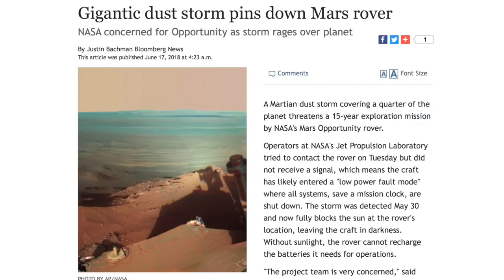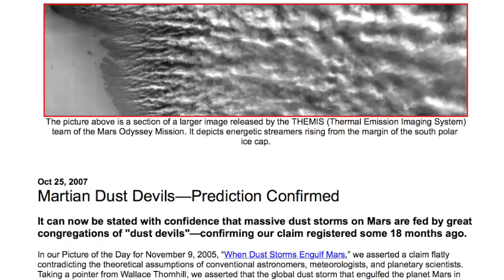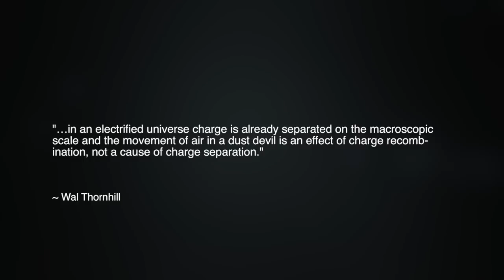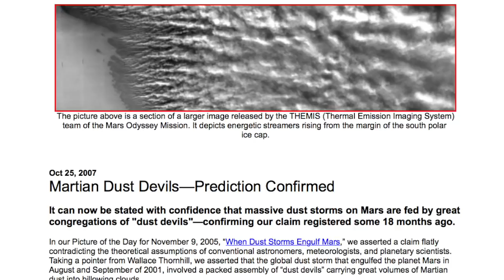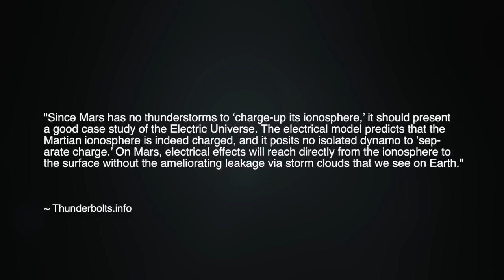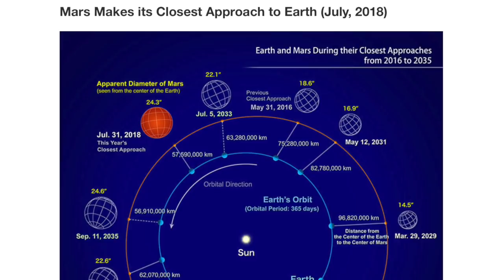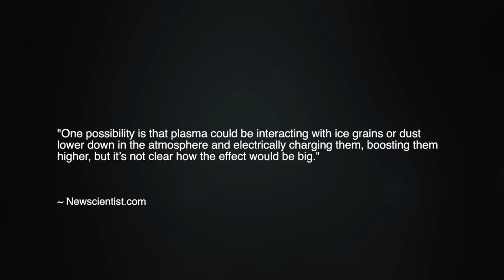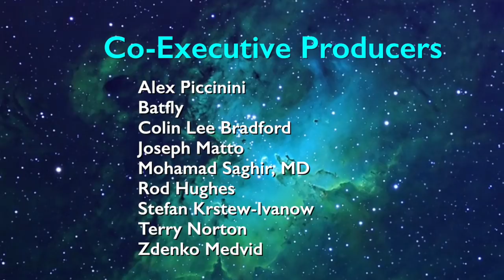Electric Dust Storms Engulf Mars | Space News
Scientists on Earth are again being reminded of the awesome power of dust storms on Mars. The first stirrings of what has become a globe-encompassing phenomenon began on June 17, when a dust storm touched down on the famous Gale Crater.

For many years, The Thunderbolts Project has offered detailed analysis on the role of electricity in our solar system, and its connection to planetary atmospheric and weather phenomena. As we demonstrate in this presentation, this analysis has made many predictions which continue to receive stunning confirmation.